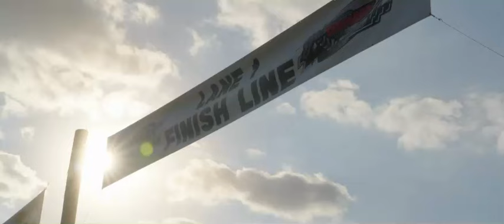Mud Madness - Trailer for new mudding / off-roading show on Discovery-airs April 9, 2024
Mud Madness is pure action.